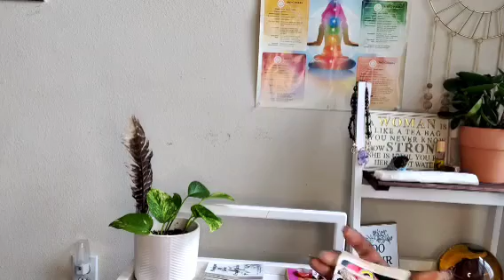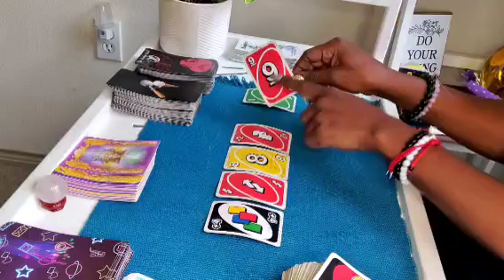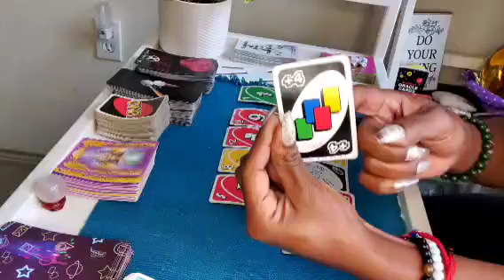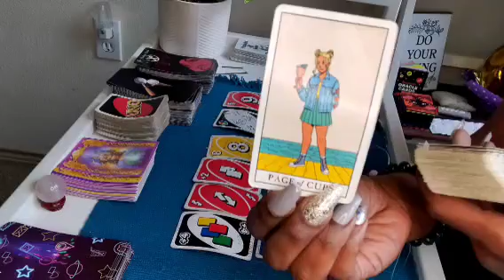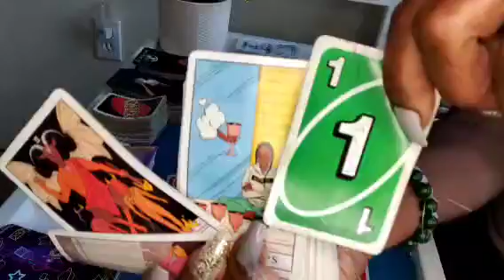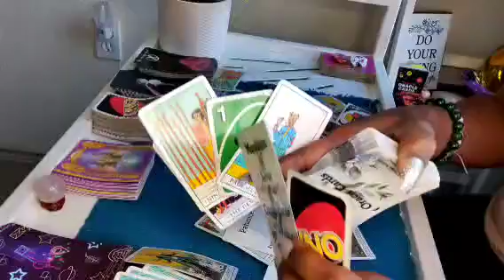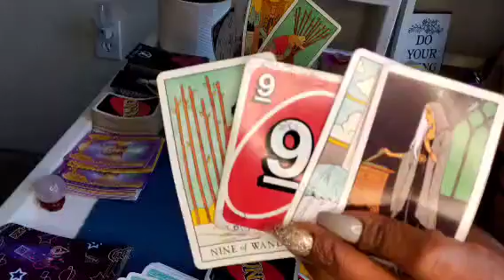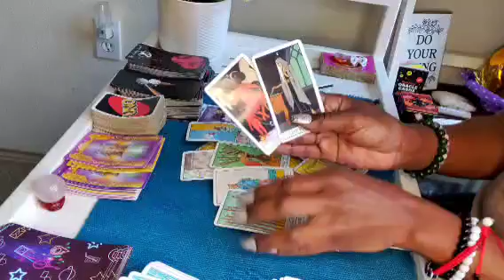THERE IS SO MUCH GOING ON IN THIS READING.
NO JUDGEMENTS.❤️🧡💛💚💙

1Question $22(Answered through email only)

30 min reading $66(phone call)

1hour readings $88 past/ present/future
(phone call!)